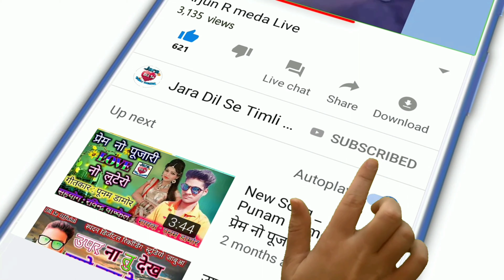4K Priyanka કે તું કેમ મને ભૂલી ગઈ // प्रियंका // Timli ગાફૂલી _Anisng કતીજા _Live પ્રોગ્રામ